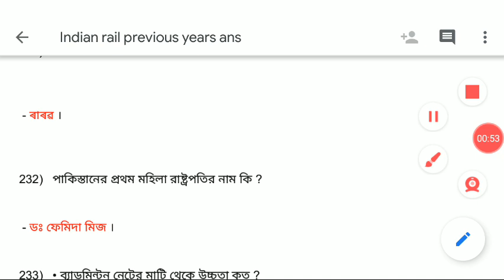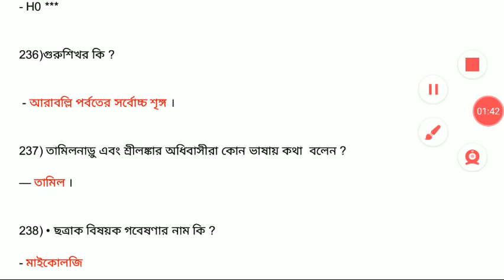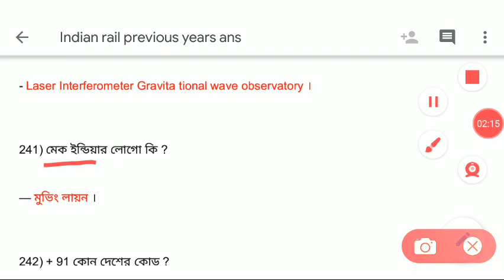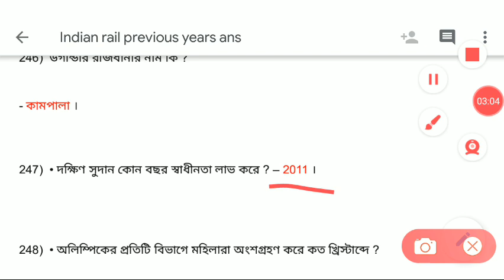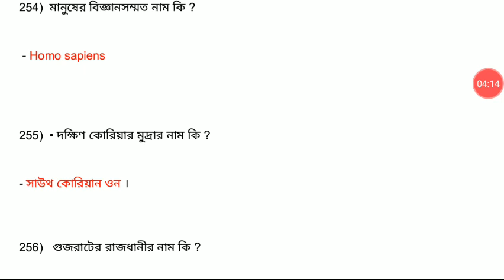ভারতীয় রেলের বিগত বছরের উত্তর| gk|Previous years|rail Ntpc wbcs ssc psc